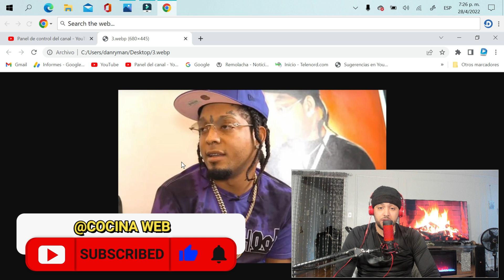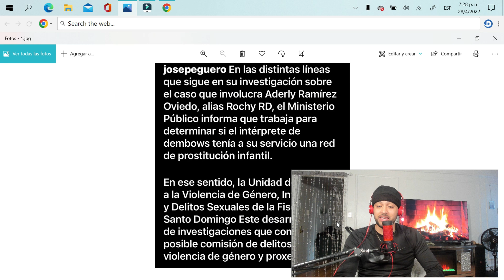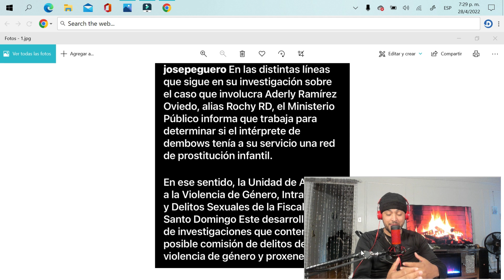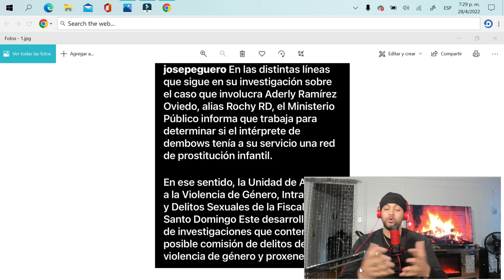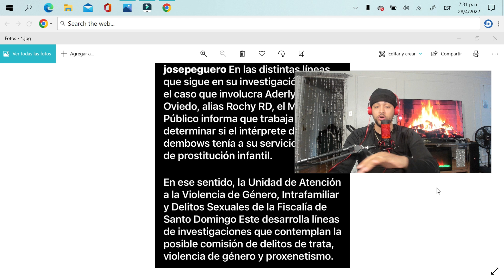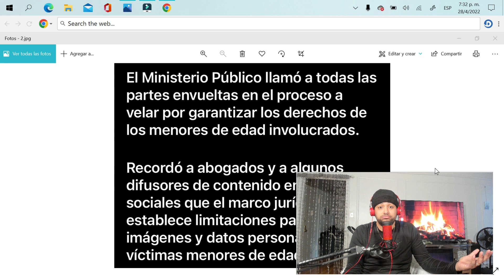EL CASO ROCHY RD SE COMPLICA!!SUS ABOGADOS COMETIERON UN GRAN ERROR QUE LO ESTA PERJUDICANDO